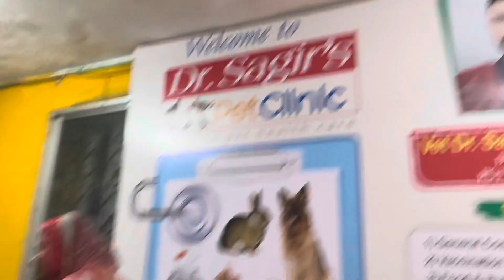Veterinary Emergency Clinic 01912251312 Dog Vaccination Cat Vaccination Avian Vet FishVet Exotic Vet